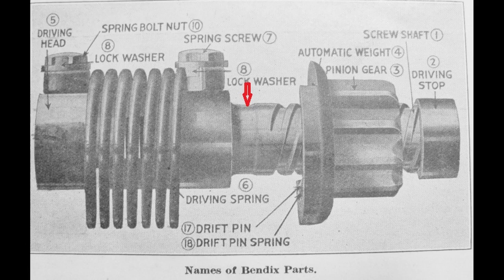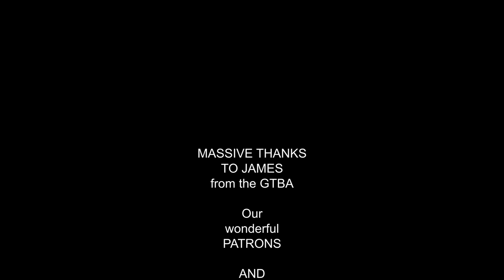DuB-EnG: DIY Jet Engine Laboratory - Axial Flow Gas Turbine Propulsion is not Rocket Science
James from the Gas Turbine Builders Association talks us through how his minature home made Jet Engines work and some of the tools of the trade including inkernel turbine blisks (bladed discs), compressors, combustioin chanbers, kerosene fuel and how to start a gas turbine engine.